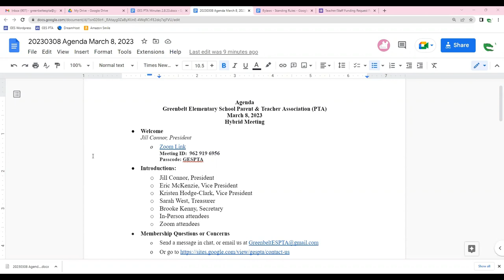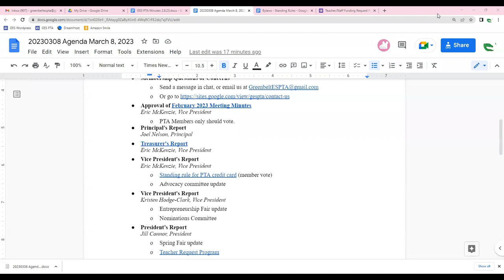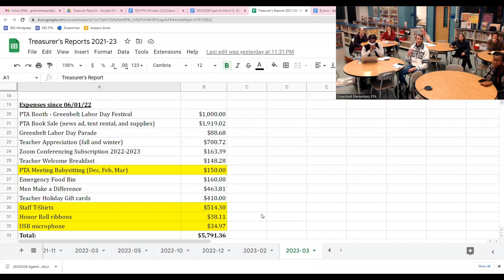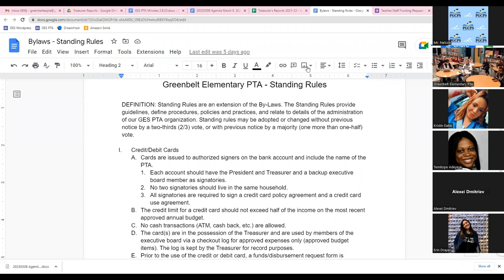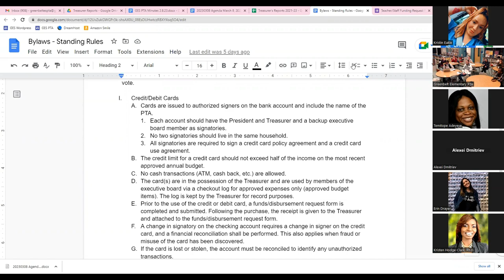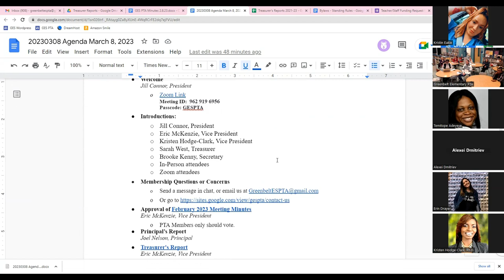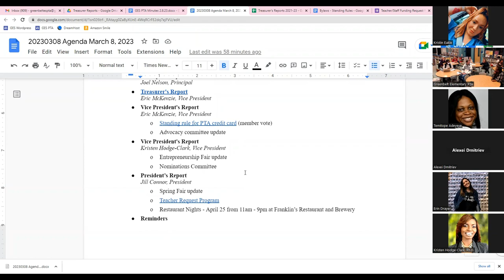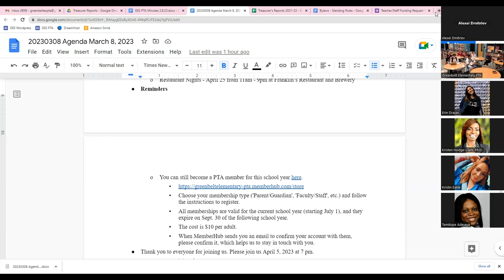GES PTA Meeting March 8, 2023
Greenbelt Elementary School PTA meeting covered a variety of topics including upcoming events like the Entrepreneurship Fair, the Spring Fair, getting a credit card for the PTA to use, volunteer opportunities, a middle school meeting planning and the status of the school's academic report card.